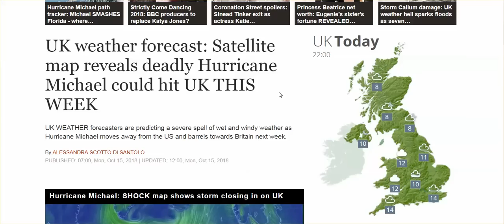Hurricane Michael to HIT UK This Week